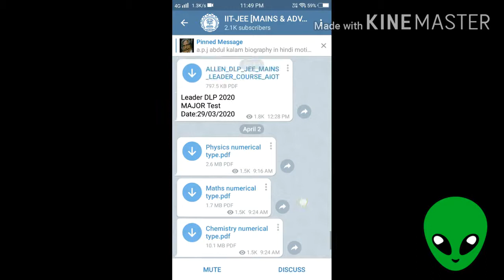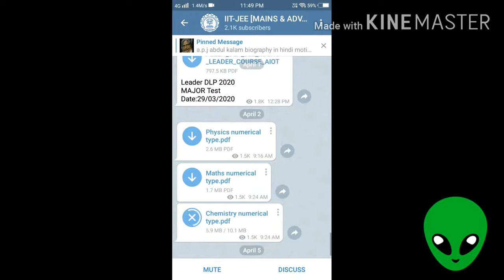Download All IIT JEE Books Easier Way